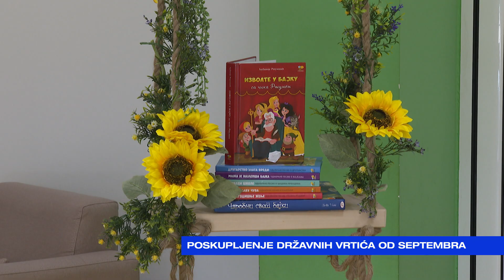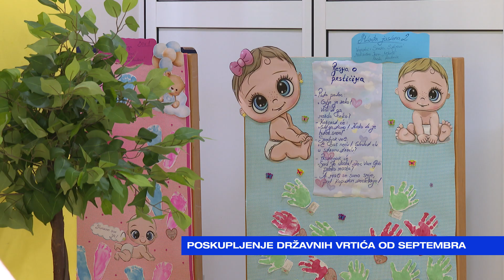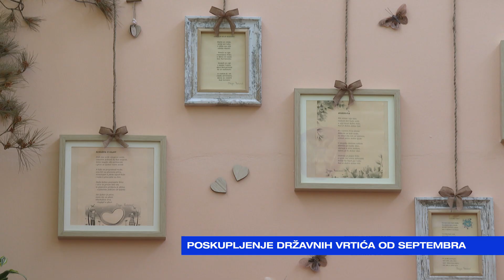JUTRO Dargana Bijelić Prenkić-Poskupljenje državnih vrtića od septembra-2023-06-01